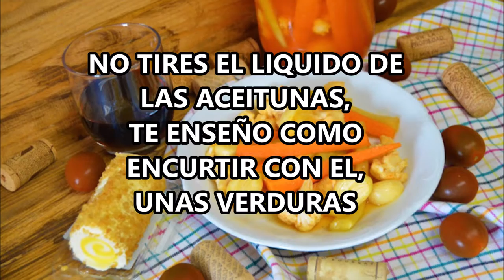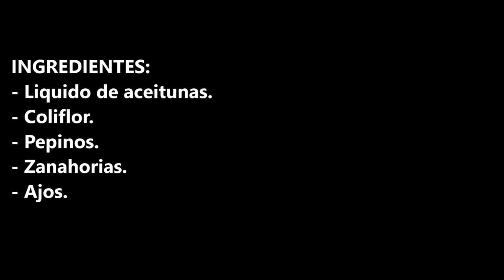NO TIRES EL LIQUIDO DE LAS ACEITUNAS, TE ENSEÑO COMO ENCURTIR CON EL, UNAS VERDURAS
COCINANDO CON ERIKA
Postre dos ingredientes fresa con crema

INGREDIENTES:
- Liquido de aceitunas.
- Coliflor.
- Pepinos.
- Zanahorias.
- Ajos.

INGREDIENTS:
- Olive liquid.
- Cauliflower.
- Cucumbers.
- Carrots.
- Garlic.